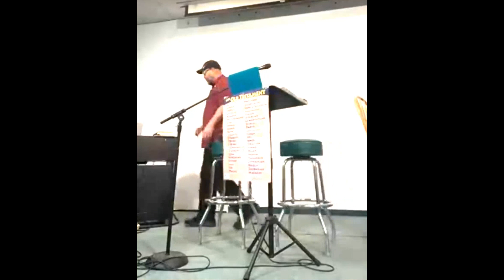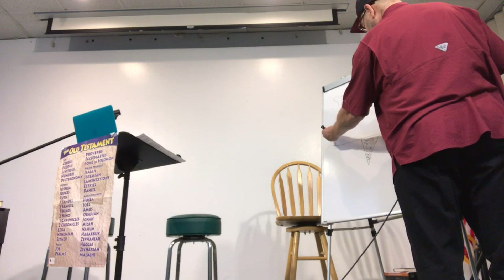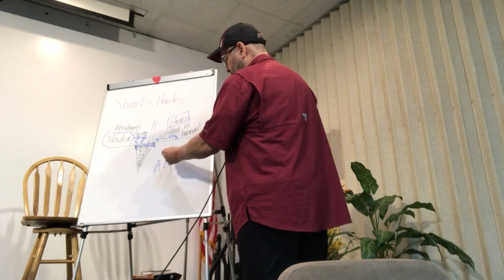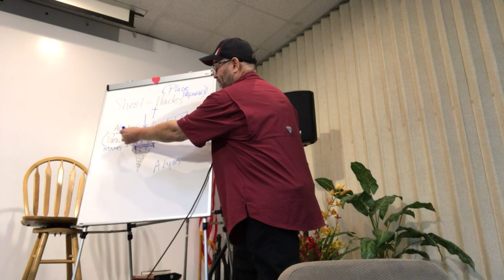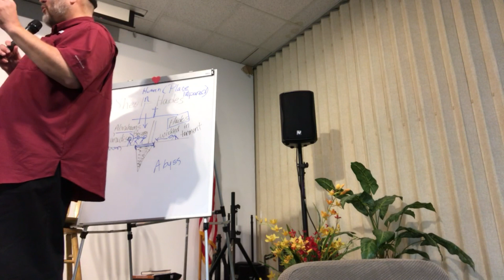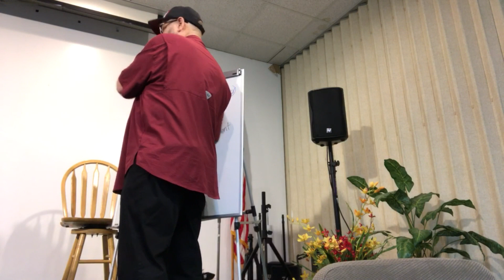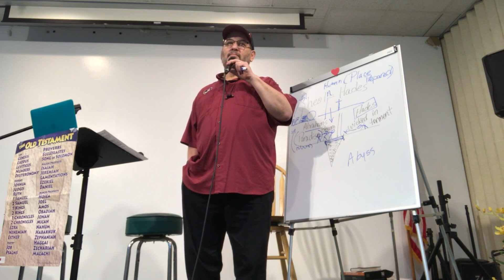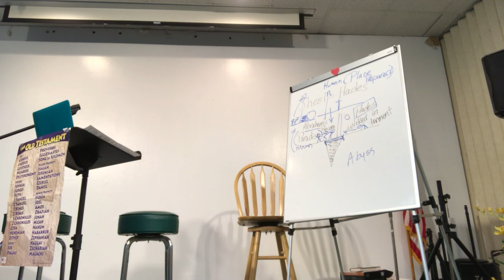15 Feb 2023: Prayer Meeting and Bible Study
Lockhart Baptist Church, Orlando, FL
The Five Keys in Scripture
Lesson 11 -- The Authority of Christ Jesus

Note: First 12 minutes are choppy due to technical Internet problems. Hang in there, it gets better after that.